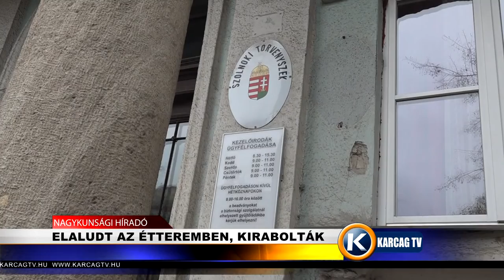Nagykunsági Híradó 20221128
- ADVENTI ISTENTISZTELET
- KÉSZÜLŐDÉS A KARÁCSONYRA
- ADVENTI GYERTYAGYÚJTÁS KARCAGON
- ELALUDT AZ ÉTTEREMBEN, KIRABOLTÁK